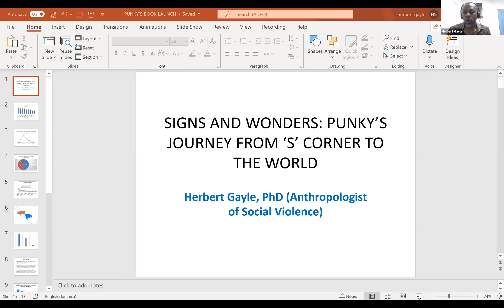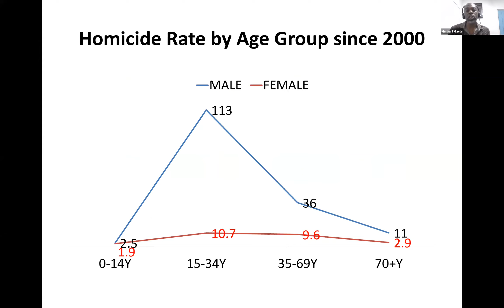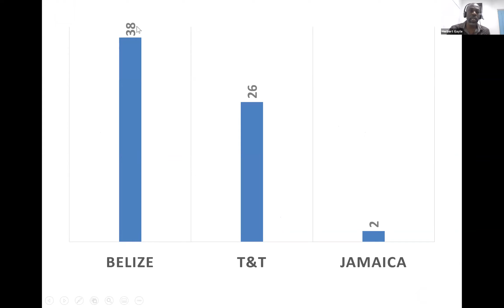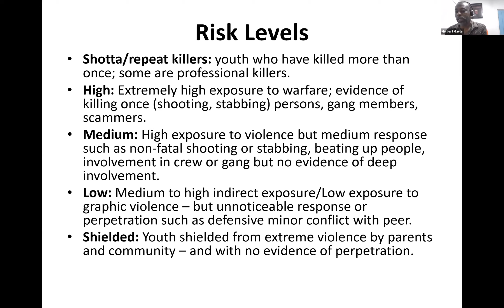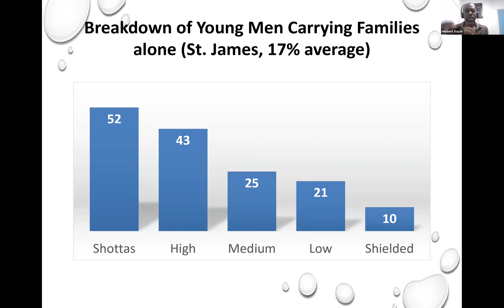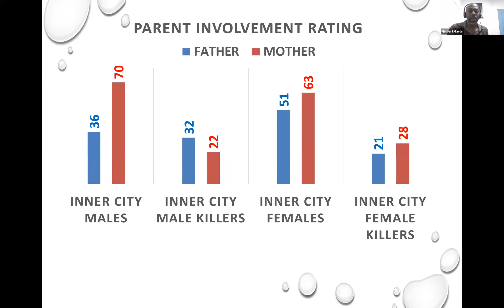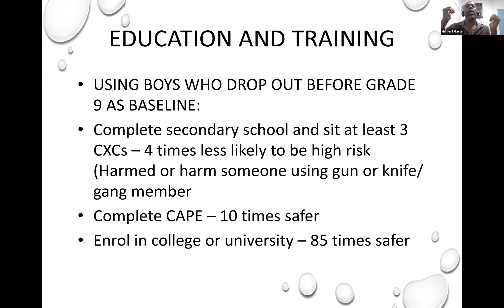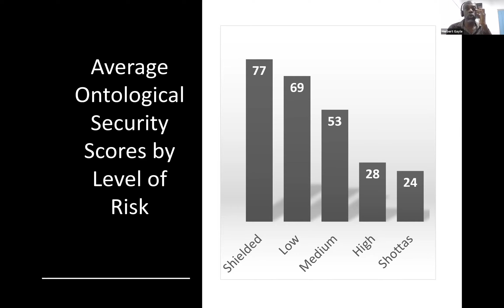Dr Herbert Gayle Presentation - Punkys journey from S'Corner to the world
Dr Herbert Gayle presentation at Angela Stultz book launch for Amelia Disappears and Signs and Wonders, were he highlights the issue of gang violence in Jamaica.

Angela's book can be purchased on Amazon